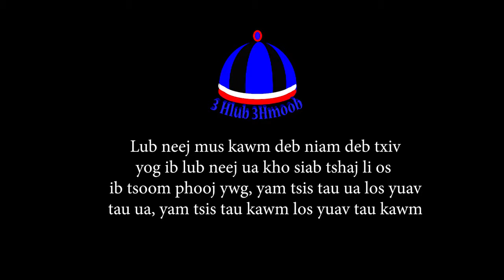Lub neej mus kawm nyob "Xoos phaus"